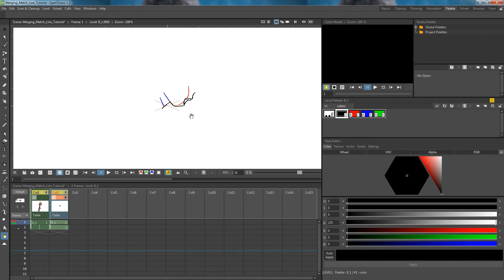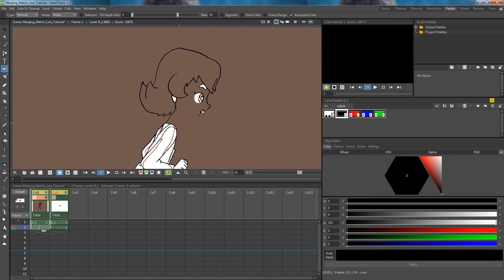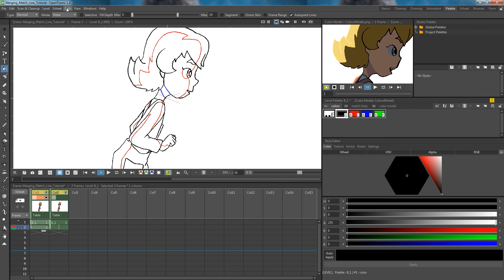OpenToonz Tidbits #1: Merging Drawings and using Match Lines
A quick tutorial on merging drawings and using match lines.